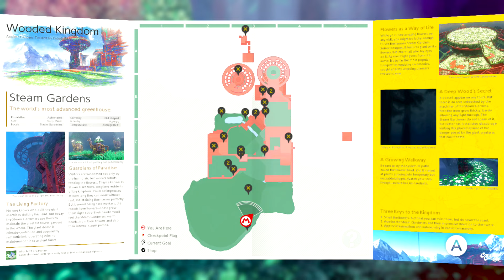Super Mario Odyssey - Cappy and Mario World Secret Special Adventures